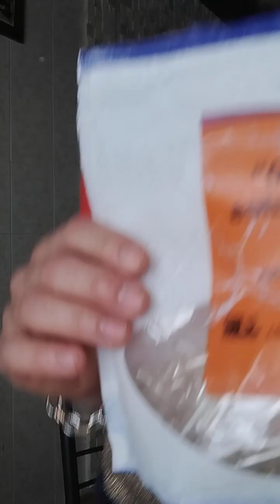mysecrets herb totherapist now usa видеоотзывживой павелдмитриев экспертыработают